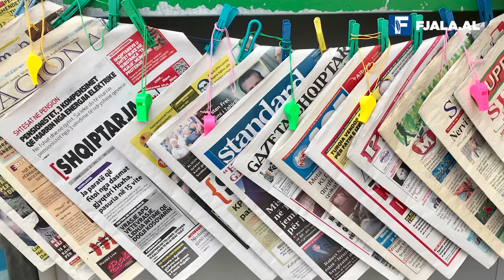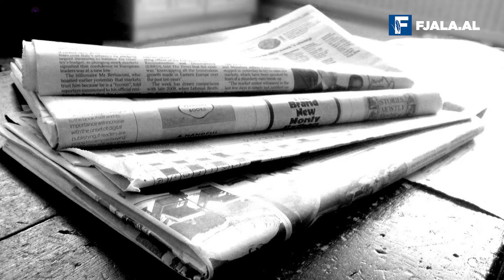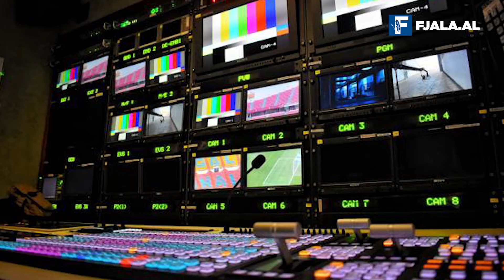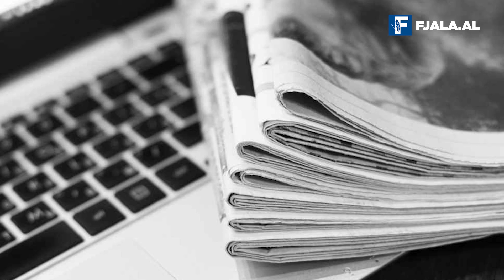“Sipas burimeve të mia…”/ Kjo është turp, nuk është gazetari investigative/ Nga Roland Qafoku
Mbrëmë isha i ftuar në emisionin “Now” të koleges Erla Mëhilli në “Euro News Albania”. Si temë e emisionit ishte situata kriminale në vend dhe mënyra se si po i përgjigjet policia. Besoj, se një nga pjesët më dobishme të bisedës në studio ishte ajo për mënyrën se si media, veçanërisht gazetarët e kronikës së zezë po funksionojnë në pasqyrimin e disa ngjarjeve kriminale në vend. Theksova se nuk është fare gazetari, e jo më gazetari investigative, kur një reporter, gazetar, redaktor, kryeredaktor që artikulon në një studio televizive, me zë dhe figurë, të dhëna që nuk i vërteton. Kjo mënyrë ka sjellë një deviacion pothuajse të paimagjinueshëm të këtij zhanri të gazetarisë në Shqipëri duke e shoqëruar me një garë të ethshme mes gazetarësh se kush e kush të thotë një të dhënë më shumë. Në të shumtën e rasteve kjo e dhënë nuk shoqërohet me prova por me frazën klishe dhe demode “sipas burimeve të mia”. Unë nuk di, as nuk njoh, as nuk kam parë dhe as të kem dëgjuar që në një vend perëndimor ekziston ky stil gazetarie.